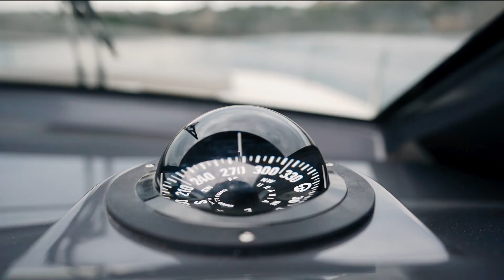💎 Fiart Mare. Crafting your Legendary performance 💎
Welcome in Dynamic Boats | Tzalavras -- You can rely on us!!!

Our family owned company, Dynamic Boats, was established by Dimitris Tzalavras, back on 1978.

Since 1980 Always Ahead.

We are one of the first companies in the yachting industry in Hellas having sold hundreds of boats & yachts from 3m to 40m.
YOU & US

Seriousness and honesty, absolute respect to our clients, exclusive and extensive cooperation only with high-quality shipyards, offering realistic and unrivaled prices on all products and services, our extensive experience and expertise and our high quality after sales service are the key ingredients of our success and in order to protect and safeguard the interests of our customers and partners.

Particularly important is for us to serve you after your purchase of the boat that you are always happy and your boat is always in excellent condition.

That's why since 1984 we operate our own maintenance facility and storage priority for vessels we sell until 1999 in Alimos in 7.000sq.m facility and from 1999 on Varis Koropiou Koropi 8.000 sqm facility. Thus we are able to provide accurate and rapid services, from annual or basic maintenance to more complex works, always under our supervision and monitoring.

DYNAMIC BOATS | TZALAVRAS
Exclusive Dealer
Horizon Yachts - Fiart

– Sales
– Trade ins
– Financing
– Parking
– Maintenance
– Management
– Equipment

Delivery Center
307 Evelpidon avenue (ex Varis Koropiou av.) & Kolokotroni str.